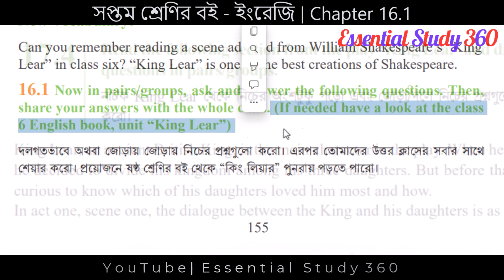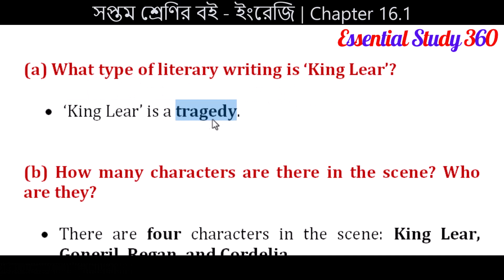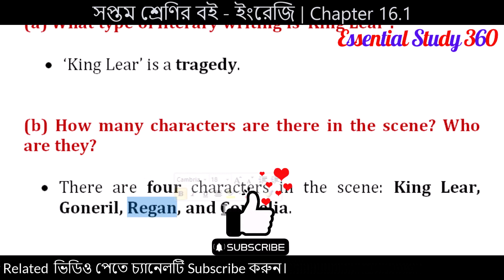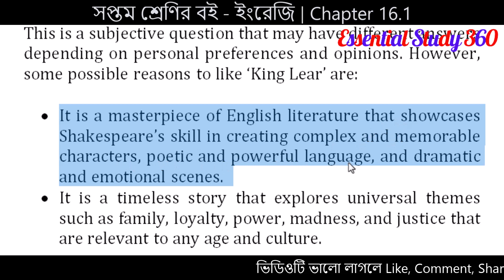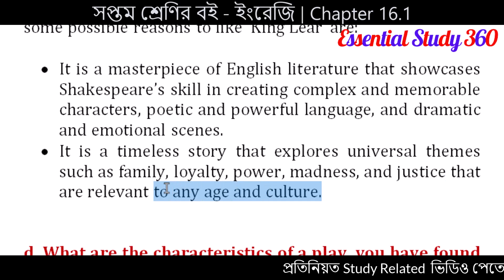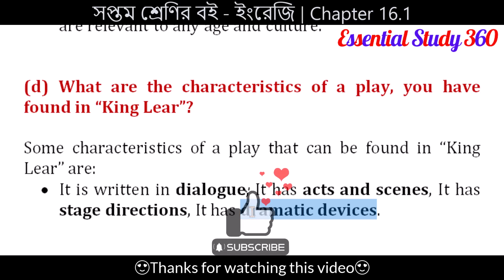Class 7 English: Chapter 16.1 | As You Like It | Class Seven English Page 155/156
Welcome to Essential Study 360! In this educational video, we will be diving into Class 7 English and exploring Chapter 16.1, "As You Like It." Specifically, we will be focusing on pages 155 and 156 of the Class Seven English textbook. Whether you are a student in class seven or simply looking to enhance your English skills, this video will provide valuable insights and lessons. Join us as we delve into the world of English literature and analyze this captivating chapter. By the end of this video, you will have a comprehensive understanding of the content covered and will be equipped to answer all related questions. So, what are you waiting for? Watch now and take your English proficiency to new heights!

New Vocabulary:
Can you remember reading a scene adapted from William Shakespeare’s “King Lear” in class six? “King Lear” is one of the best creations of Shakespeare.

16.1 Now in pairs/groups, ask and answer the following questions. Then,
share your answers with the whole class. (If needed have a look at the class 6 English book, unit “King Lear”)
দলগতভাবে অথবা জোড়ায় জোড়ায় নিচের প্রশ্নগুলো করো। এরপর তোমাদের উত্তর ক্লাসের সবার সাথেশেয়ার করো। প্রয়োজনে ষষ্ঠ শ্রেণির বই থেকে “কিং লিয়ার” পুনরায় পড়তে পারো।

16 As You Like It

William Shakespeare

155

a. What type of literary writing is ‘King Lear?
b. How many characters are there in the scene? Who are they?
c. What do you like about ‘King Lear?
d. What are the characteristics of a play, you have found in “King Lear”?

In this unit, you are going to read a few dialogues from Shakespeare’s famous play titled “As You Like It”. To help you understand better, the texts have been adapted and simplified. In groups, act out the dialogues in class. It will help you understand it better. Performing the dialogues in class will also help you become a confident speaker of English.